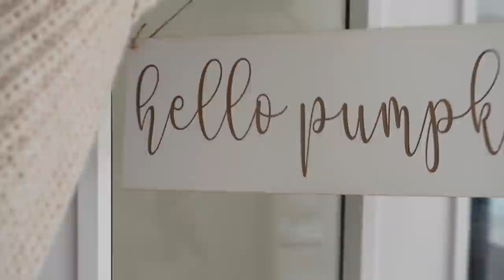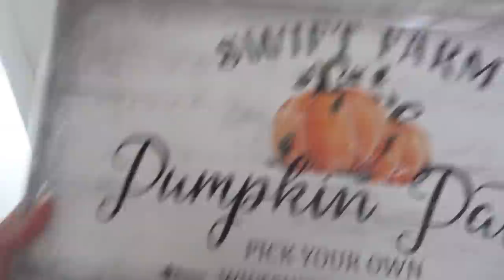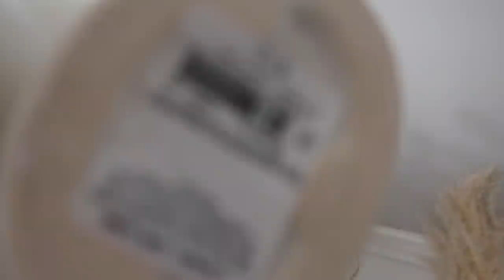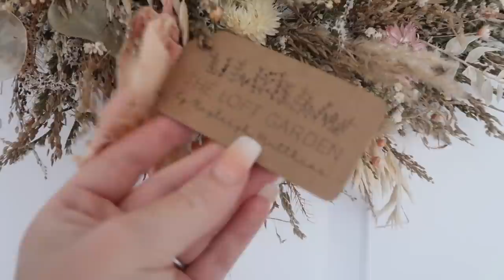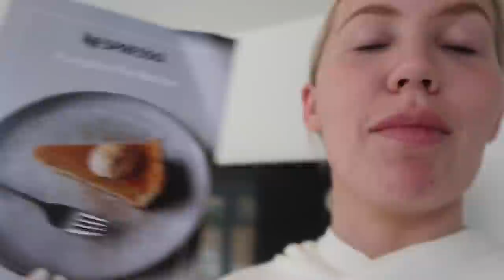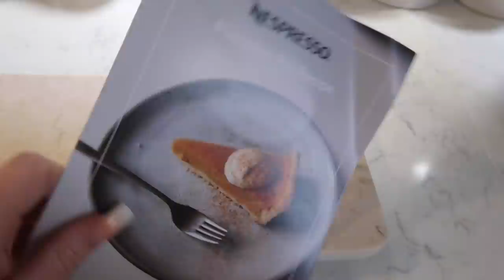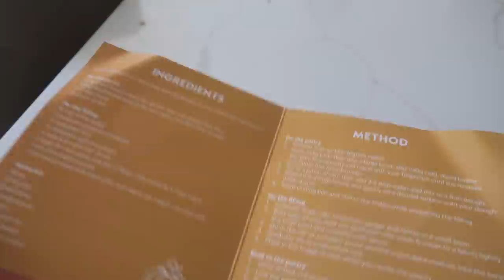DECORATE FOR AUTUMN WITH ME VLOG! Cosy Farmhouse Decor | Autumn Home Tour 2021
Hey angels! Welcome back to the channelllll I missed you guys! Hope you love today's super cosy video of decorating our house for autumn 2021 :) also features a mini Homesense trip with Katie! Love you all xxxxxxxxx